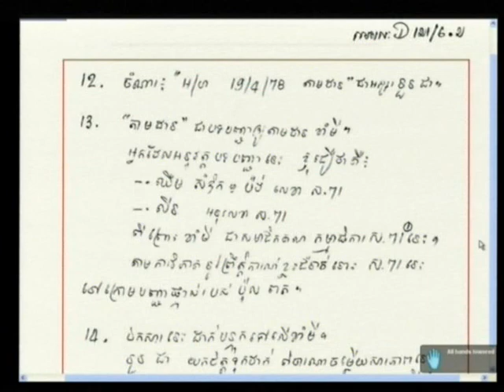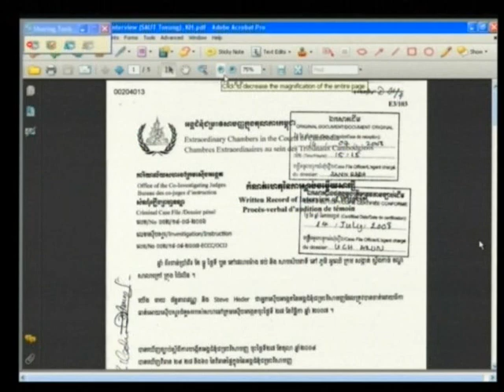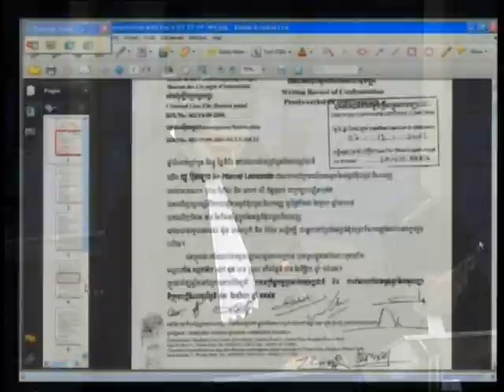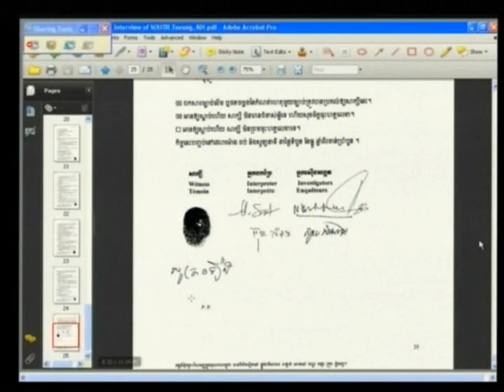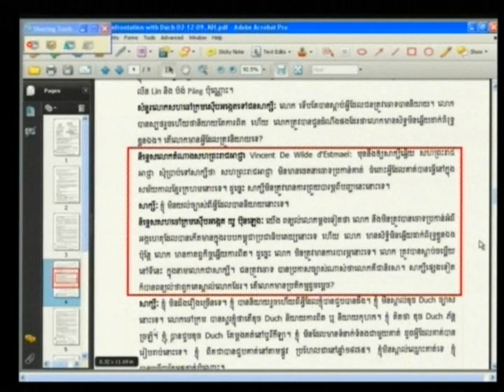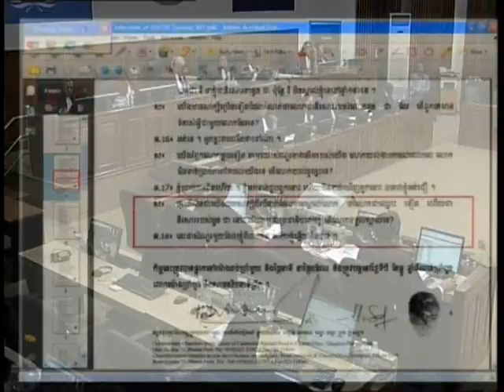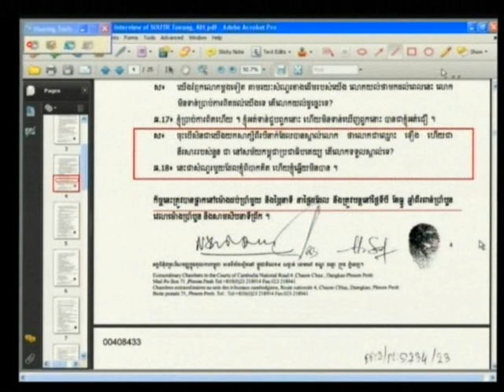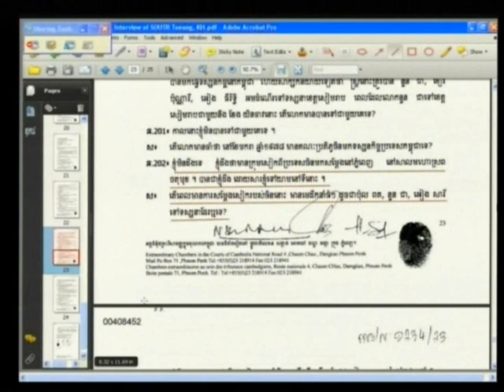Saut Toeung 2012 04 19 S4 FL KH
Saut Toeung